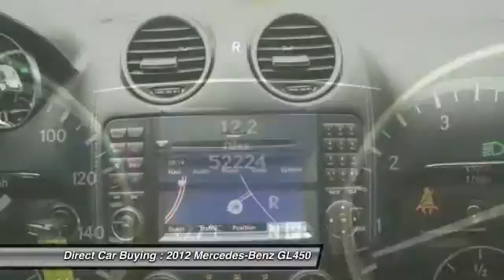2012 Mercedes-Benz GL450 Sterling VA 92866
2012 Mercedes-Benz GL450 4DR GL450 4MATIC - $35995

22705 Commerce Center Ct.

You'll love this 2012 Mercedes-Benz GL450. This is a  you'll want to take home. With 52224 miles, it features Automatic transmission and an exterior color of Black.